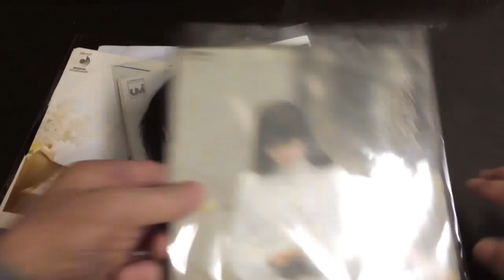先出し中古盤 7インチEP編 2019/12/10